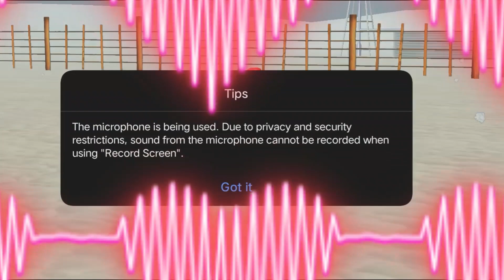El Pollito Pìo 3D | El Tractor y el Dinosaurio Parte#383 El Pollito y El Tractor de la Granja Juego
El Toro y tractor - El dinosaurio y tractor
El pollito pio el pollito pio 3d el pollito pio 3d gameplay Conciones de la granja de zenón Conciones de la granja de zenón 2 vaca lola la  granja de zenón la vaca lola